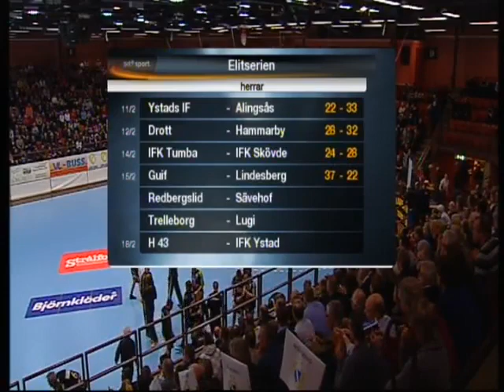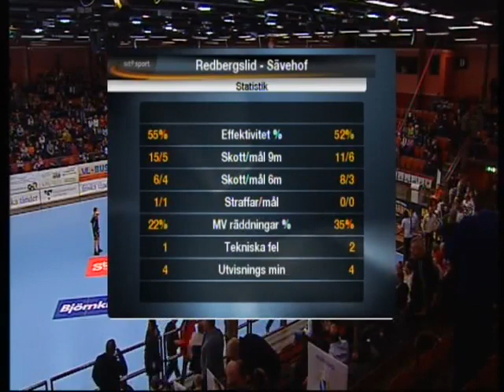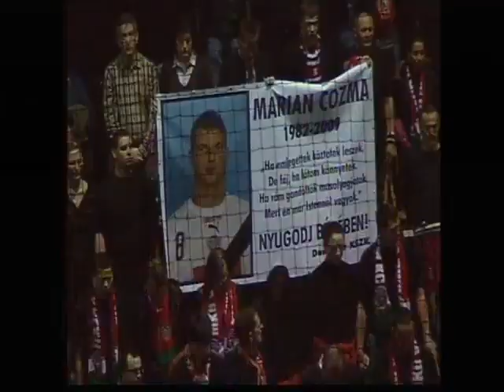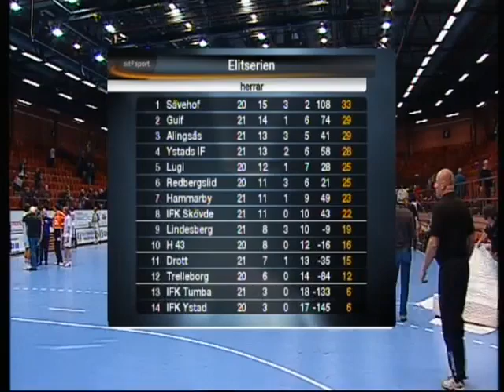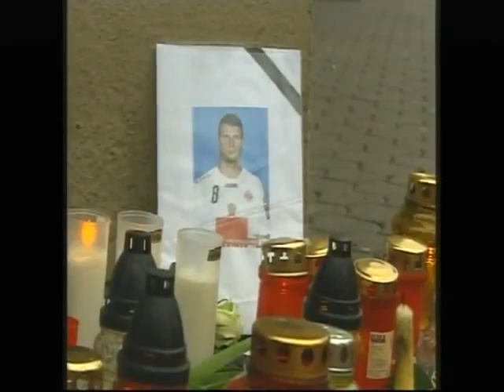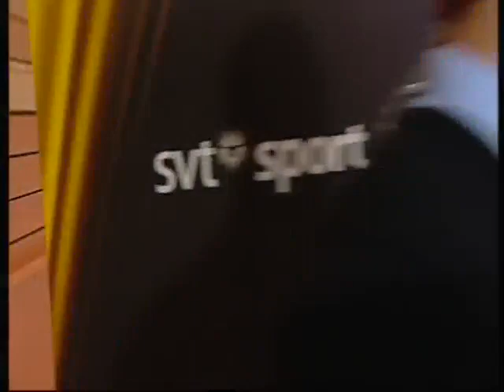RIK-Sävehof 2008/09 elitserien omg.21